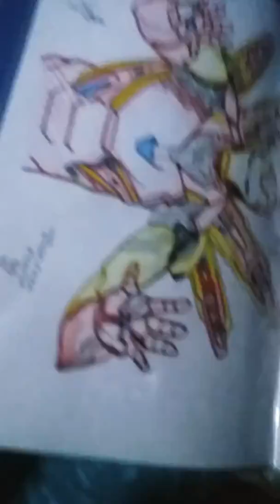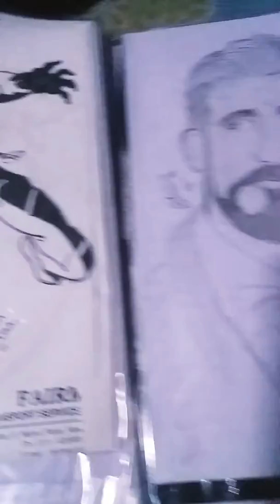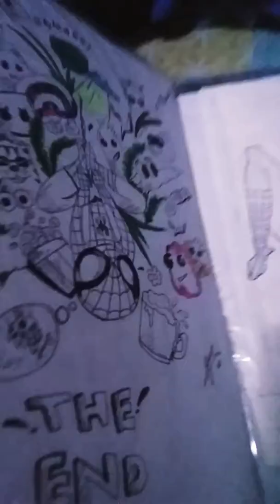My sketch file 😍🤩🤩🤩🤩🤩🤩🤩🤩